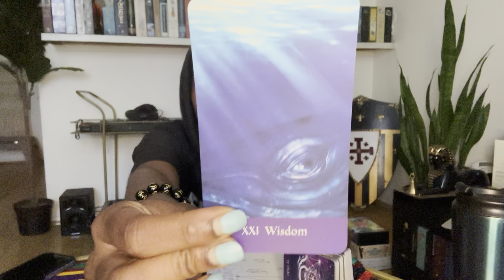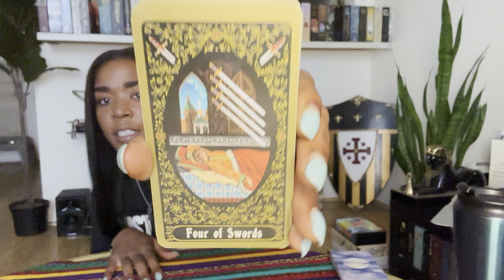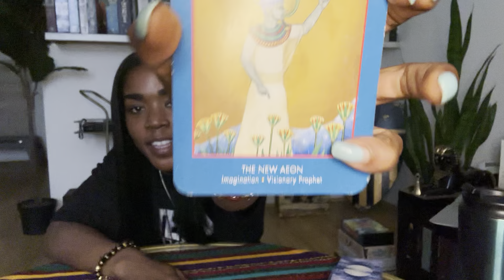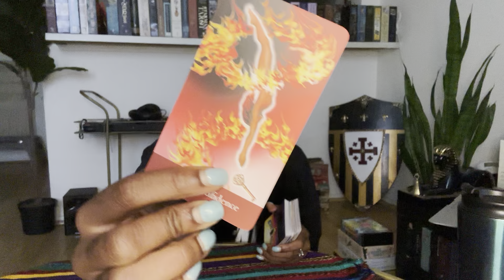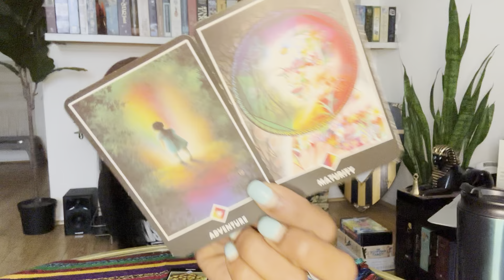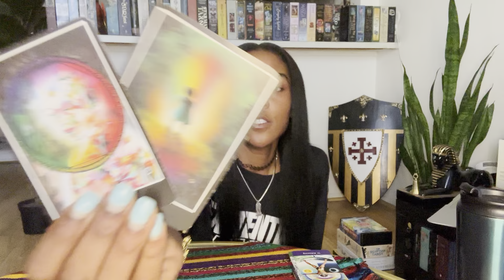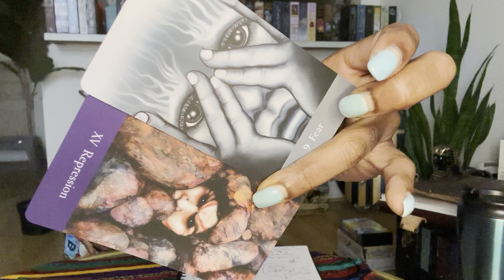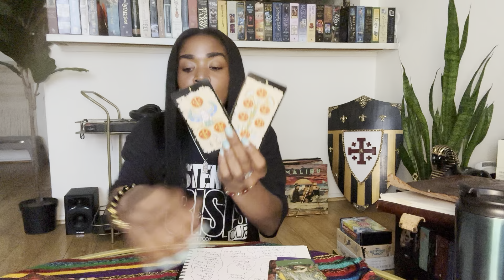♐️ SAGITTARIUS : 11:17AM CRISIS👇🏾 YOU’RE ON A 25 DAY VOYAGE TOWARDS ARIES 🌀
1. Email name, photo & zodiac sign.
2. Pick a option from the menu below
3. Send Payment

6 MONTH CLIENT $500

12 MONTH CLIENT $1000